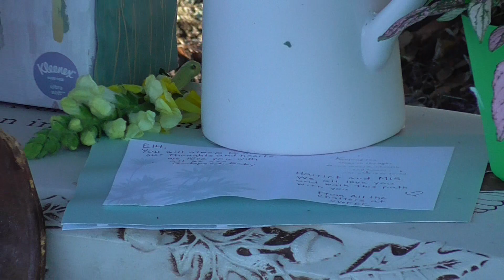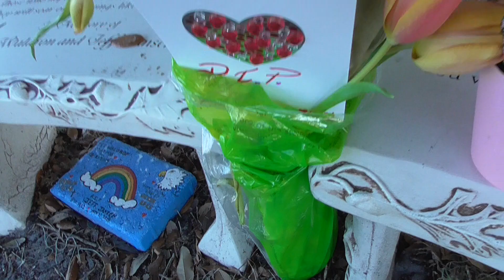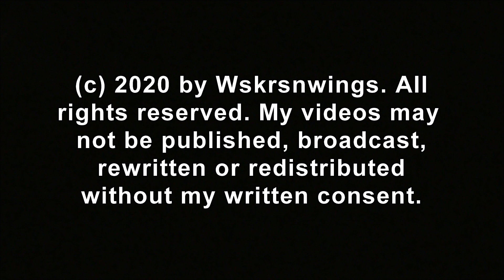SWFL Eagles_ Harriet & M15.. A Bond So Strong, Breathtaking To Watch 01-16-20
It was calming and breathtaking to watch H & M keep their bond strong after the loss of E14 early yesterday morning. Harriet and M15 perched side by side, vocalized to each other, tracked other birds flying together, flew together from tree to tree and bonded under the guise of mating. (Eagles bond 10 months out of the year but the female has a short window of fertility, 2-3 weeks out of the year.) M even grabbed a stick and took it to the crotch of a west pasture snag where H joined him.